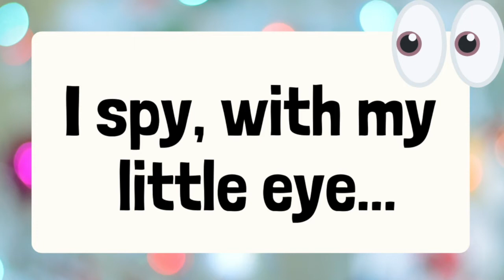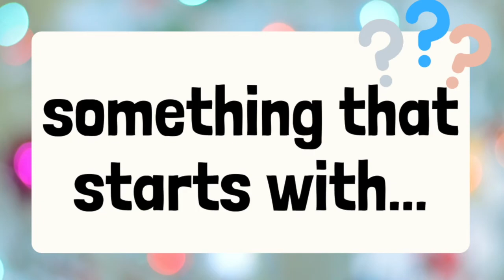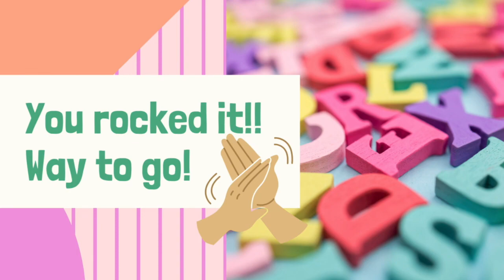Phonics I Spy Game | Level 1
Can you find the pictures that start with the letter sounds? This is a fun, interactive game to get learners ready for reading and writing by practicing letter sounds and listening.

This video focuses on the letter sounds from SIPPS Beginning Level 1: s, n, t, m, a